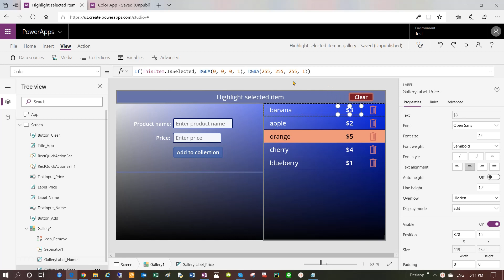Powerapps: Highlight selected item in gallery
How to highlight selected item in gallery

Example:
Gallery: TemplateFill: If(ThisItem.IsSelected , RGBA(233, 150, 122, 1))
Label: Color: If(ThisItem.IsSelected, RGBA(0, 0, 0, 1), RGBA(255, 255, 255, 1))